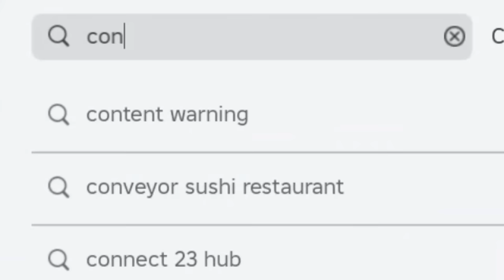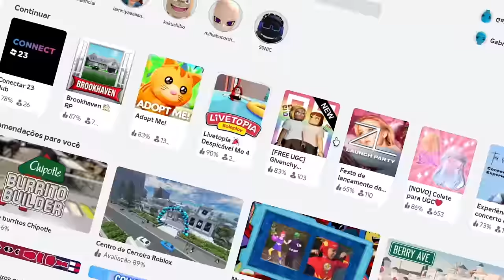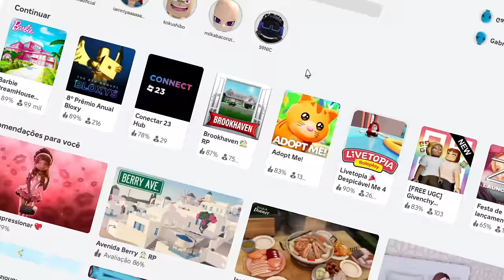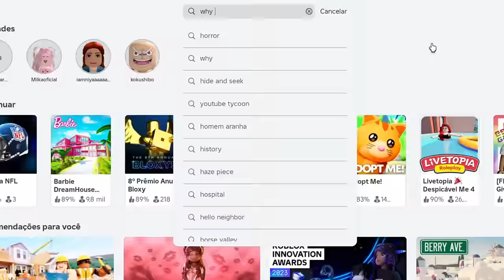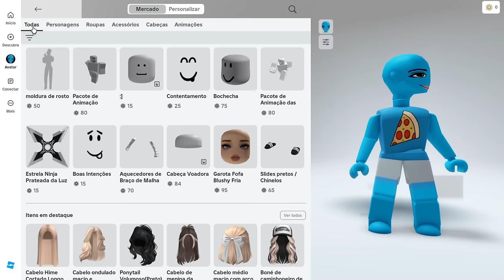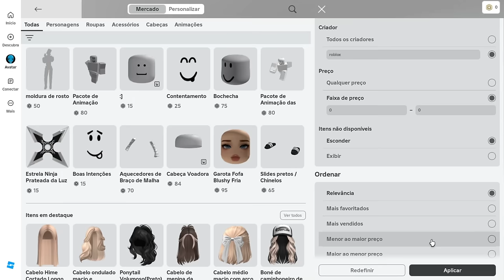50 ITENS GRÁTIS PARA PREGUIÇOSOS! (MUITO FÁCIL) NO ROBLOX!😪